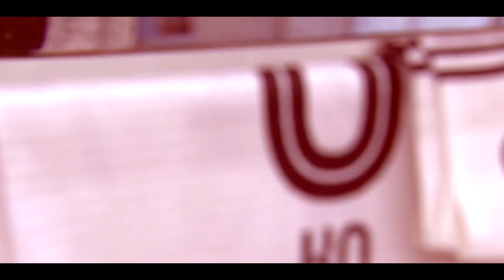【プレイバック】 板倉 滉 Ko Itakura 2018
【板倉 滉】
・1997年1月27日生まれ/25歳/186cm/75kg/神奈川県/利き足:右
・川崎U-12～U-18→川崎→仙台(期限付き移籍)

Track:   Santorelli & 15Grams - Fighting For Your Love